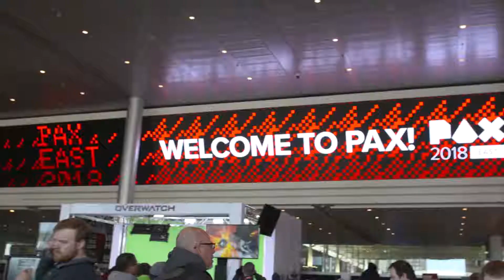Code Vein [PS4/XOne/PC] PAX East Reactions With Gameplay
Feast on the blood of enemies through a journey across a massive interconnected world to unlock its mysterious sanguine past in this grueling action-RPG.